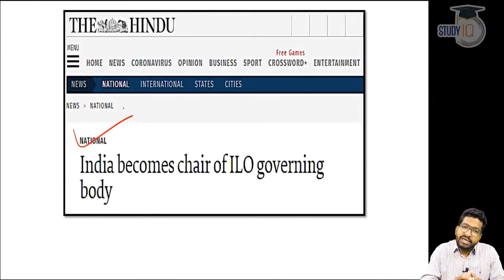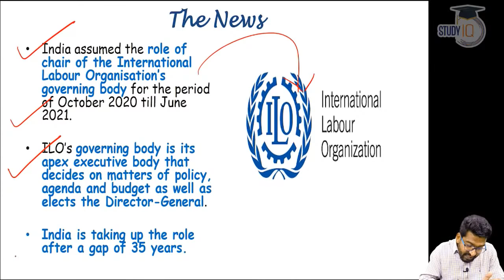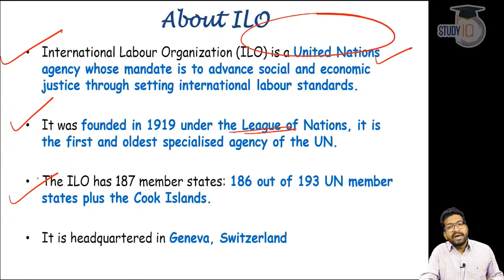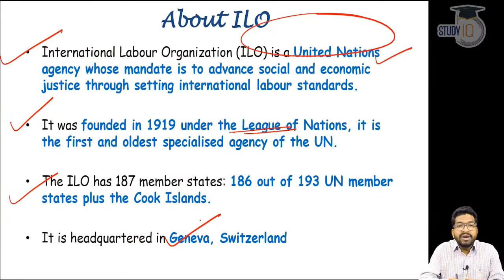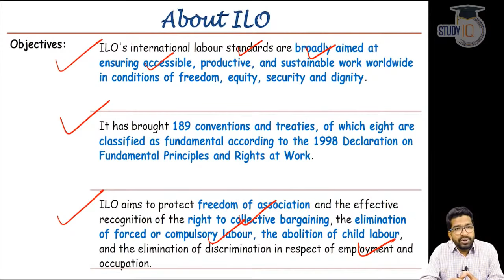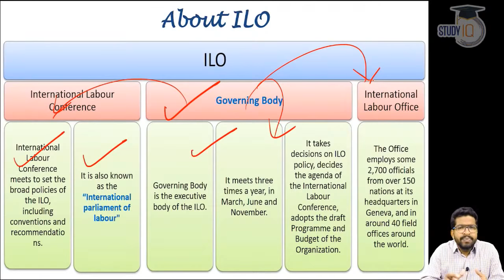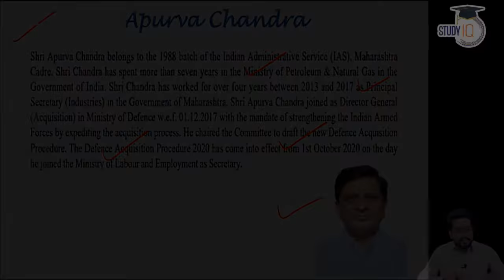International Labour Organisation - India gets chairmanship of ILO after 35 years gap